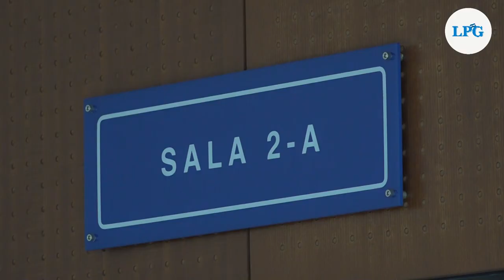Reprograman audiencia contra empresario de transporte Catalino Miranda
La audiencia planificada para este miércoles 1 de frebrero contra el empresario de transporte Catalino Miranda fue reprogramada.